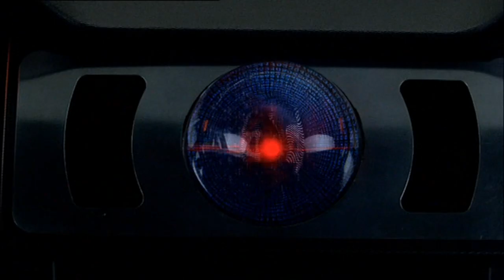open the damm door!!!/knight rider 2008